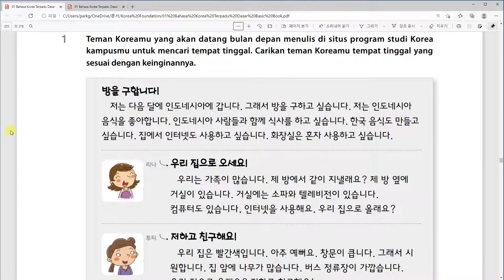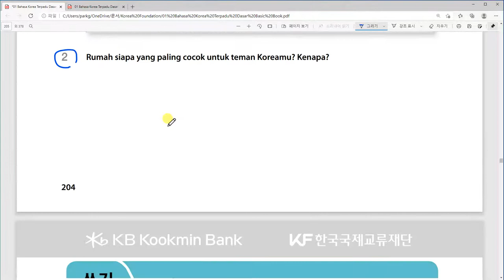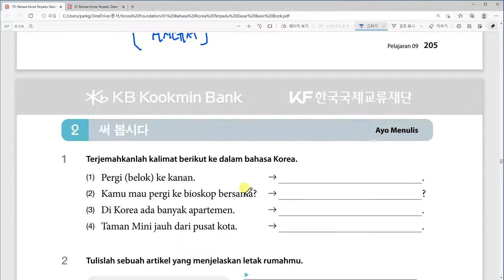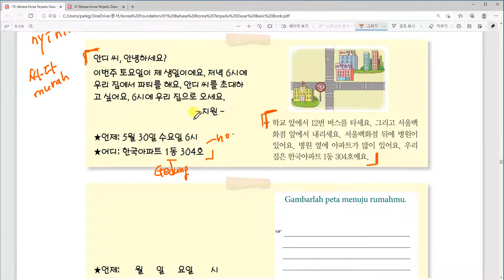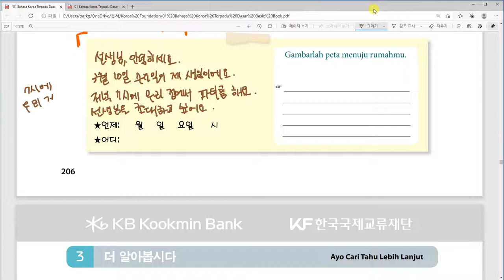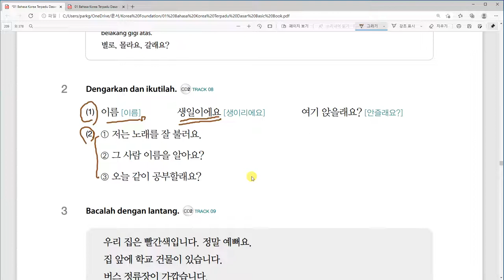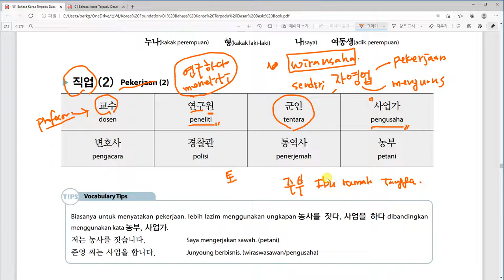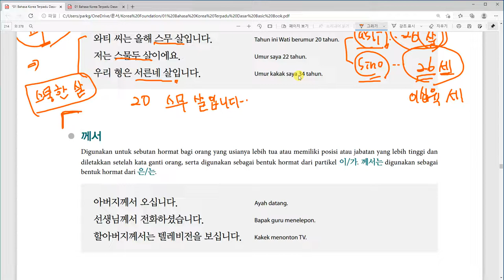Kelas Bahasa Korea Barus 9과 집 읽기, 쓰기 Belajar Bahasa Korea bersama Dosen Mr. Park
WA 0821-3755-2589